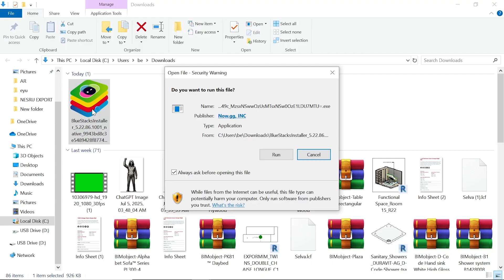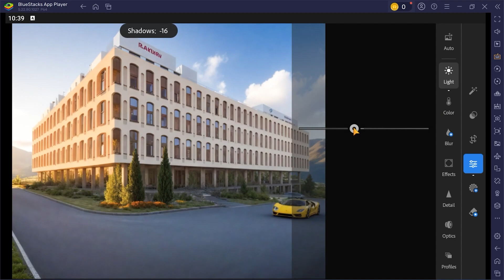How to Download and Install Adobe Lightroom for FREE on PC with Bluestacks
👉 Download and Install Adobe Lightroom for free on PC & Laptop

Learn how to download and install Adobe Lightroom for free on your PC using Bluestacks with this easy step-by-step guide! This video explains how to safely and legally access Adobe Lightroom, the powerful photo editing tool, through the Bluestacks Android emulator. Perfect for photographers, content creators, and editing enthusiasts, you’ll discover how to set up Bluestacks, download Lightroom, and start editing stunning photos on your PC. Plus, make sure to set a reminder to cancel any trial subscriptions before they end if you don’t want to continue with the paid version. Whether you’re a beginner or a pro, this guide ensures a smooth installation process.

Let me know your favorite features or any questions you have!